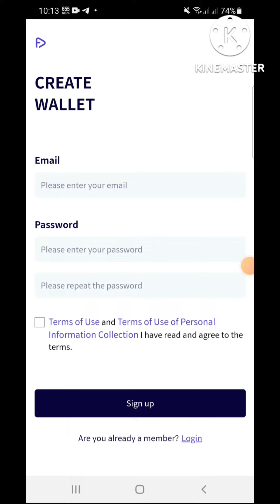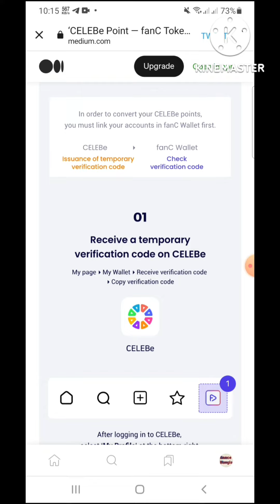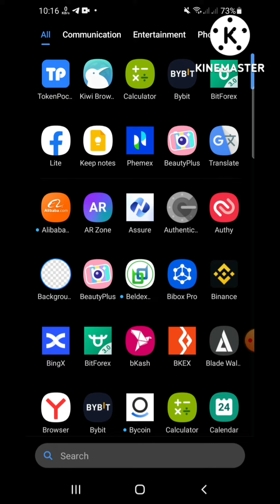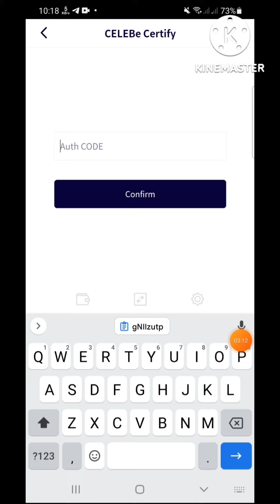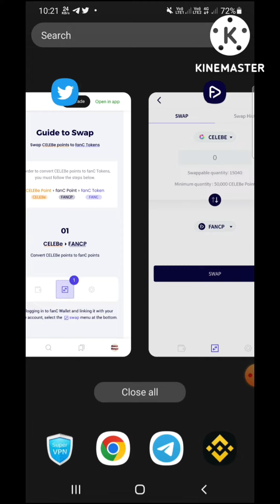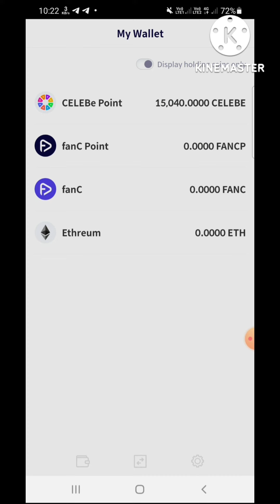Celebe Wallet Updated😊 Swap Celebe Token || Exchange Celebe to Fanc